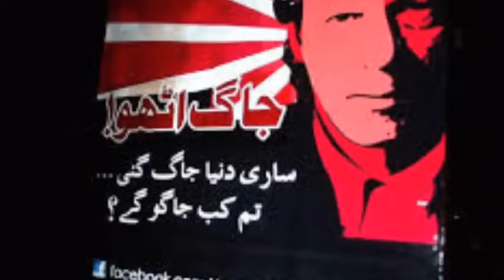Imran Khan primenister of pakistan